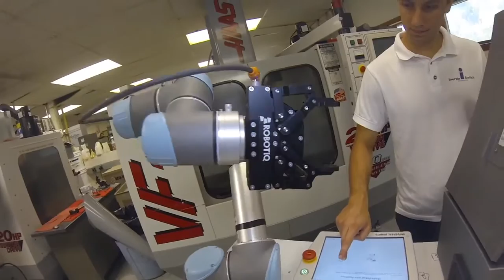Universal Robots metal industry automation